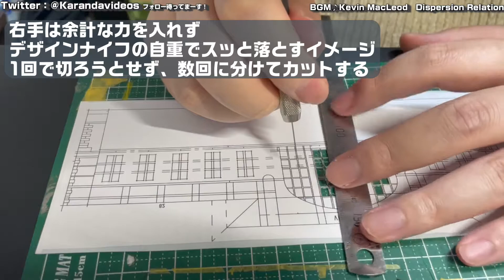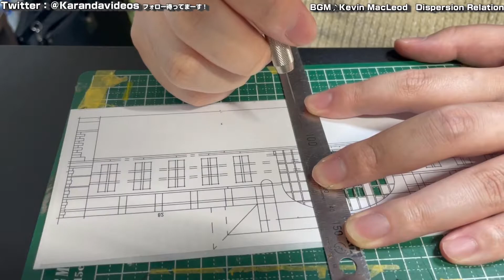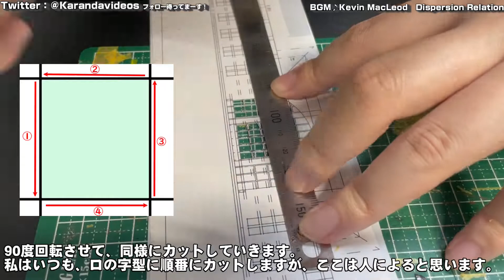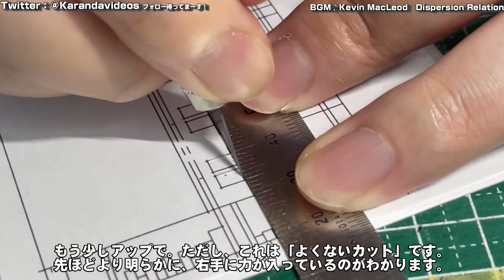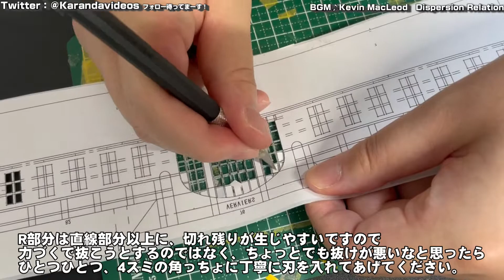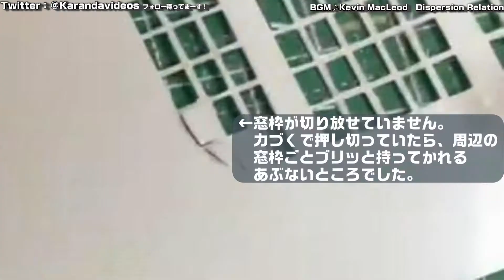【Nゲージ鉄道模型】Vlog スクラッチ 窓抜きの様子をご紹介します【VerviersCentral駅製作記】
VerviersCentral駅の製作Vlogです。これまでの製作記はブログにありますので、そちらを読んでいただければと思います。ブログリンクはこの↓概要欄にあります。こちらの動画では、窓を抜く様子をご覧になれます。窓抜きのポイントを解説していますので、スクラッチで窓抜きをする方の参考になるかと思います。一部話が聞き取りにくかったり、字幕と話す内容がずれている箇所があります。ごめんなさい。ペースは各自で調整してください。

★からんだと申します。鉄道模型、鉄道映像、鉄道に関連するゲームなどの動画をアップしています。最近は、TransportFever2というゲームの動画を主にアップしています。また、不定期で、自宅レイアウトから生配信しています。

★noteはほぼ毎日更新中、暇つぶしにどうでしょうか。

★blogは時々更新しています。おもに鉄道模型の話。

【TransportFever2動画シリーズ】
①TransportFever2　東濃開発シリーズ

②TransportFever2　南国開発シリーズ

③TransportFever2　豊岡電車シリーズ